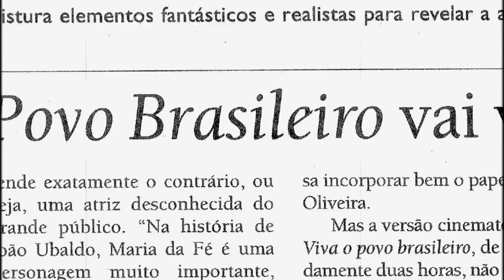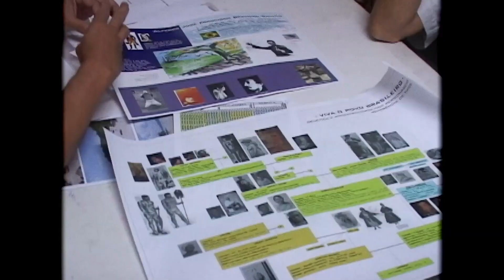Festival Cinema e Transcendência | O Outro Lado da Memória + Psicomagia + O Navio de Teseu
3 Filmes em 3 Minutos #8

O Outro Lado da Memória | Exibição em 20/11 e 27/11 às 21h

O Navio de Teseu | Exibição em 15/11 e 26/11 às 21h